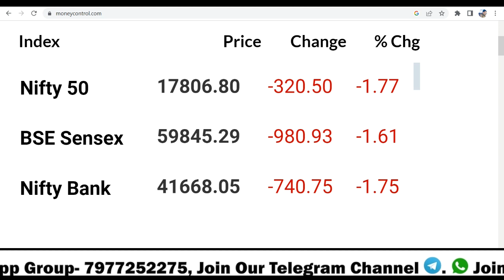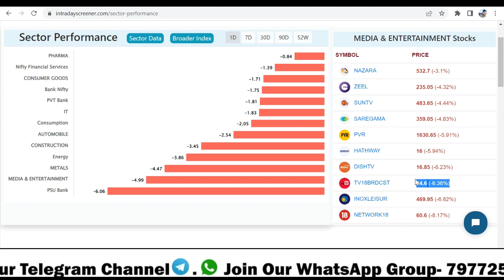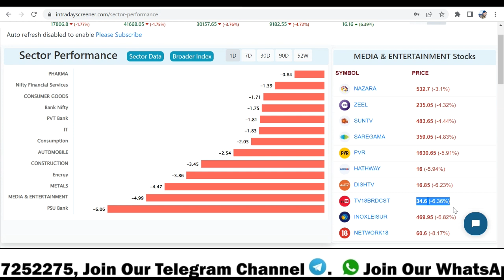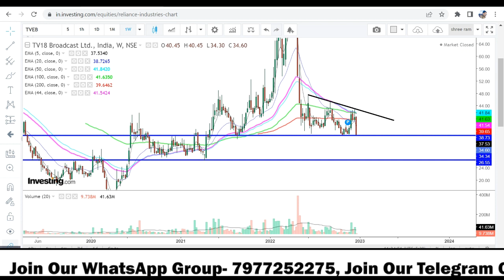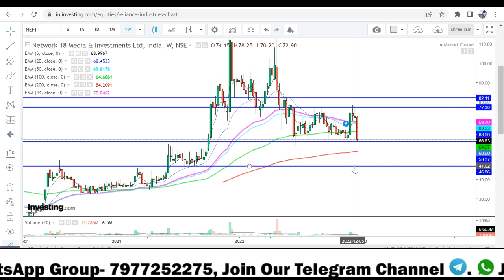NETWORK 18 SHARE LATEST NEWS | TV18 BROADCAST SHARE LATEST NEWS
NETWORK 18 SHARE NEWS
TV18 BROADCAST SHARE NEWS
NETWORK 18 STOCK NEWS
TV18 BROADCAST STOCK NEWS
NETWORK 18 SHARE LATEST NEWS
TV18 BROADCAST SHARE LATEST NEWS
NETWORK 18 STOCK ANALYSIS
TV18 BROADCAST STOCK ANALYSISNETWORK 18 SHARE LATEST NEWS | TV18 BROADCAST SHARE LATEST NEWS | NETWORK 18 NEWS | TV18 SHARE NEWS

TV18 BROADCAST STOCK ANALYSIS
SHARE LATES NEWS TODAY
STOCK LATEST NEWS TODAY
STOCK ANALYSIS
SHARE ANALYSIS
SHARE TARGET
STOCK TARGET
INVESTMENT
SHARE NEWS
STOCK NEWS
NIFTY ANALYSIS
BANK NIFTY ANALYSIS
NIFTY PREDICTION
NEWS TODAY
INDIA NEWS